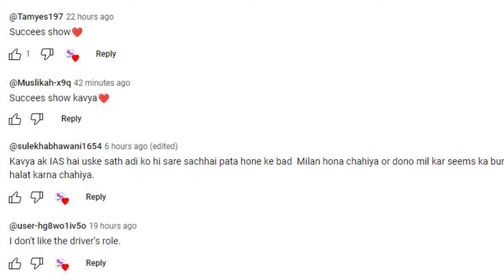KAVYA: Rajeev 3 साल से छिपा रहा है ये बड़ा राज़,Kavya के सामने आई कड़वी सच्चाई || RajeevTruth Reveal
KAVYA: Rajeev 3 साल से छिपा रहा है ये बड़ा राज़,Kavya के सामने आई कड़वी सच्चाई || RajeevTruth Revealed

sumbul touqueer khan, mishkat verma,Nikhita Chopra,Hemant Bharati,Gayatri Soham,Chandresh Singh,vinay jain, mudit nayar